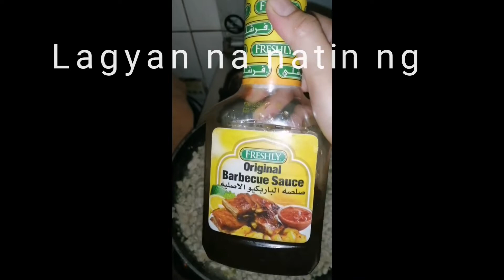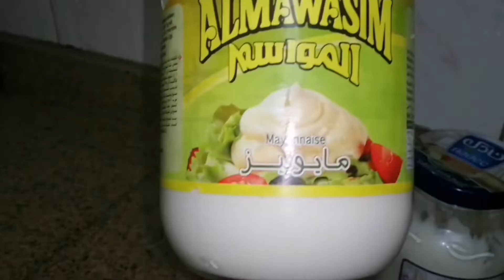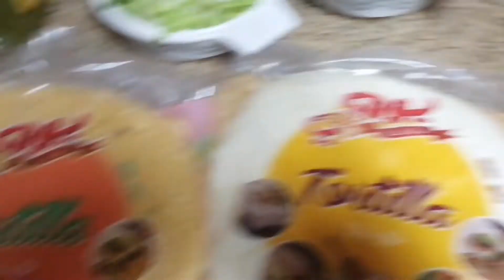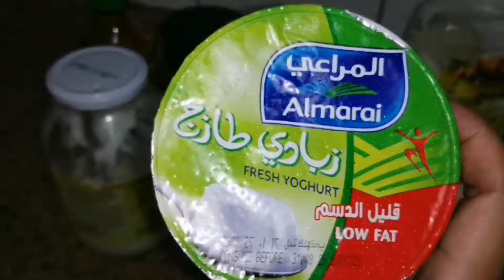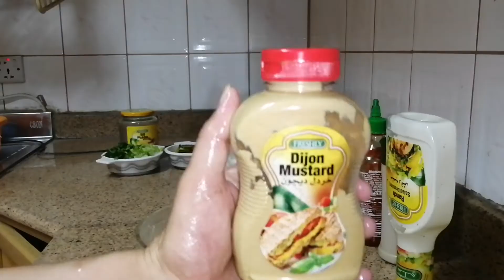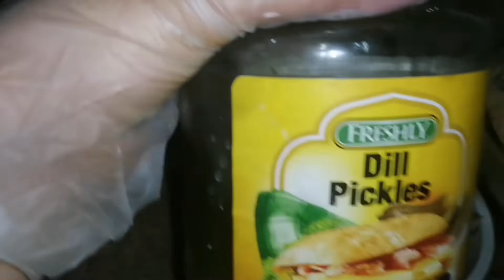Shawarma & Tortilla Recipes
So delicious shawarma and Tortilla snacks for your kid's... You must try this